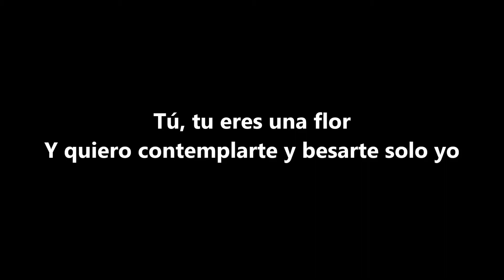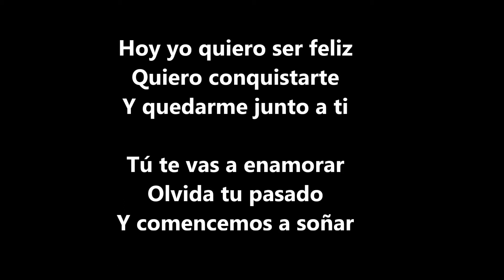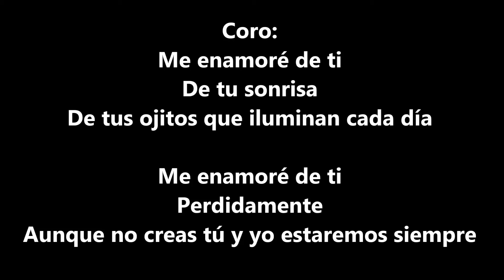Ivan Alejandro - Me Enamoré De Ti (Letra)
Ivan Alejandro
Edificio Corona
Soundtrack Principal